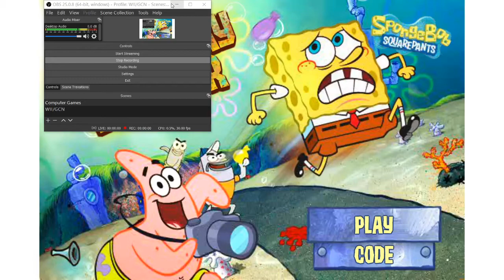Spongebob Squarepants - Picture Day Disaster